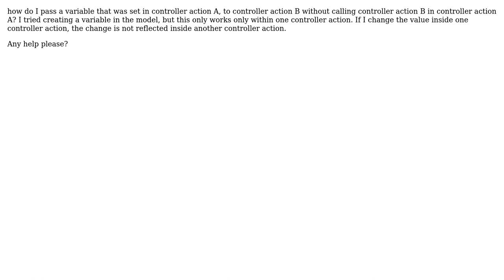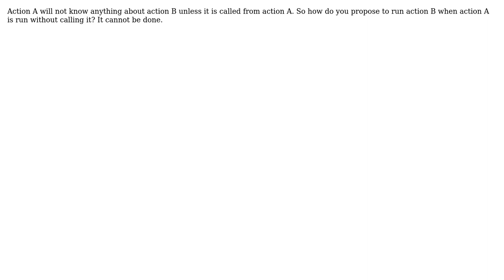pass data from one controller action to another controller action cakephp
With thanks & praise to God, and with thanks to the many people who have made this project possible! | Content (except music & images) licensed under CC BY-SA | Music | Images & others | With thanks to user user765368 user Chuck Burgess and the Stack Exchange Network Trademarks are property of their respective owners. You are responsible for your own actions.